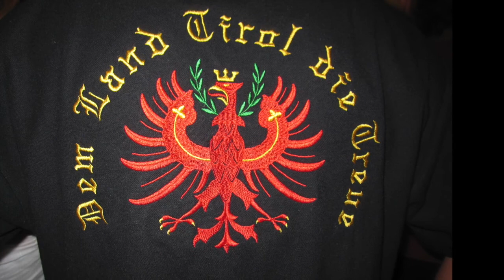LUCAS - "Ich bin ein Fan von Alpensound"